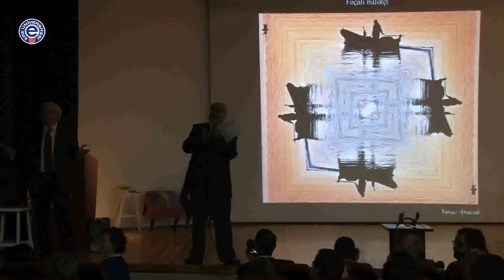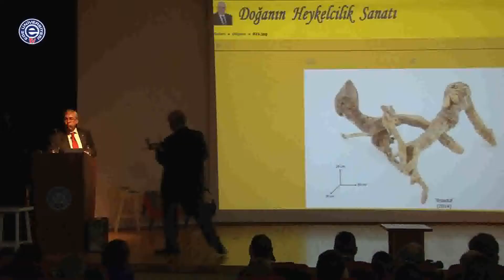Tıp Öğrencilerine Burs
Ege Üniversitesi Tıp Fakültesi geleneği bozmadı ve öğrencilerine burs sağlayabilmek için büyük bir organizasyon daha düzenledi. Öğretim üyelerinin çektiği birbirinden güzel fotoğraflar düzenlenen müzayedede satılarak, elde edilen gelir geleceğin hekimlerine burs oldu.

Haber: Hasan ÖZYAŞ
Kamera: Seyit Duran YEŞİLYURT